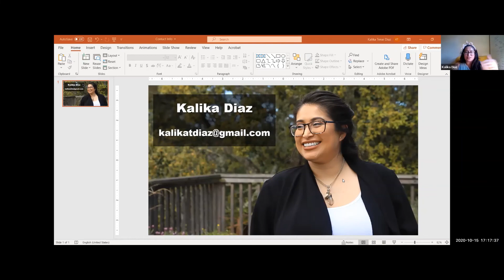Kalika Diaz, Civil Engineer